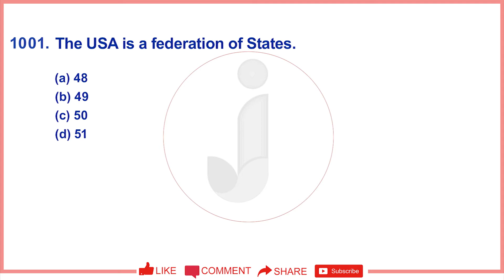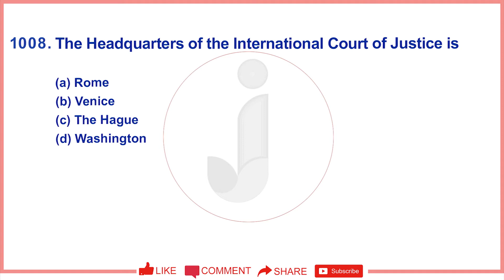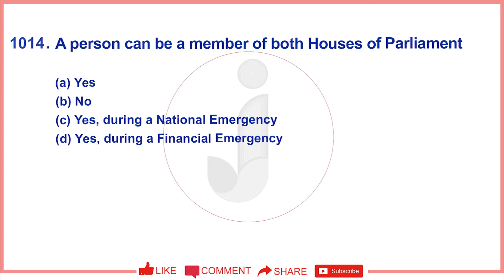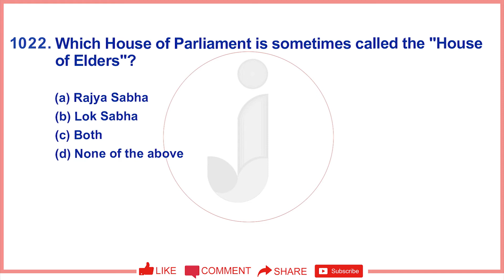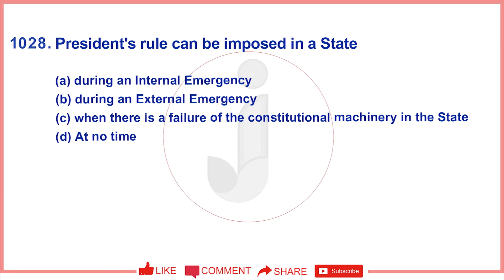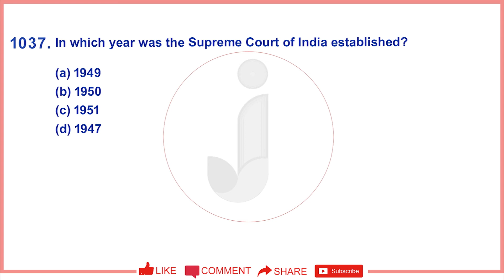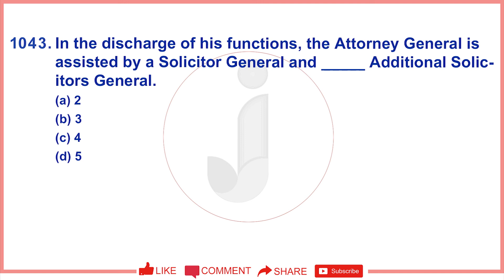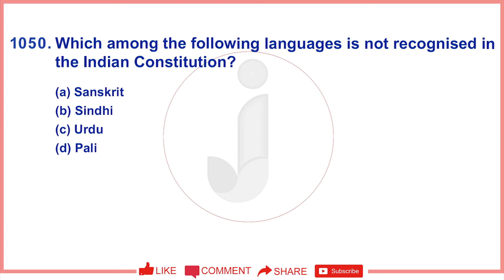Indian Polity Questions | UPSC | APPSC | TSPSC | Part 21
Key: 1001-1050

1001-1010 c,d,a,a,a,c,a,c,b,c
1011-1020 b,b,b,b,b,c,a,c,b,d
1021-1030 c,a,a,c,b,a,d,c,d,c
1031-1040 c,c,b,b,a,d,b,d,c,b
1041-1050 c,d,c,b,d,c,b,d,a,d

0:00 Introduction
1:41 "Famine Minister" was
7:11 and a seat in a State Legislature and if he does not resign his seat in the State Legislature before a specified period
9:11 Bill or not shall be
9:41 the Speaker is the
10:41 of Elders ?
11:11 Rajya Sabha is constitutionally limited to
11:41 the Lok Sabha?
12:41 tion only on grounds of
14:41 following statements is correct?
17:12 100 days?
17:42 tion is the
20:42 dent of India, after consultation with the
21:42 different State High Courts?
23:12 aged in the
23:42 a State shall in no case be less than
24:42 the Indian Constitution?